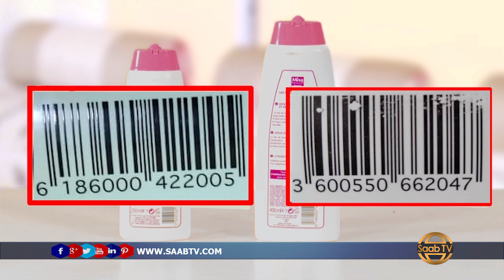Iska jir Cream-ka fooljariga ah ee loo eekaysiiyay Mixa body lotion Cream